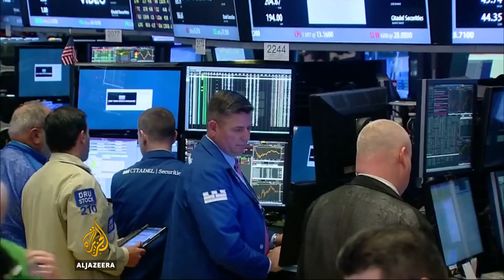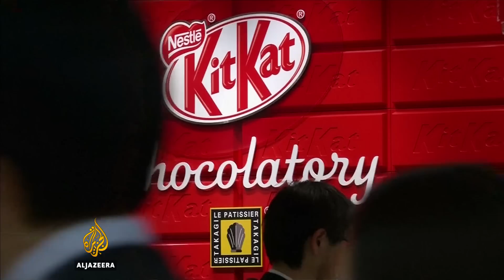Game of oil: Behind the OPEC deal - Counting the Cost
OPEC member nations have agreed to cut oil production, but how will the deal affect the global economy?